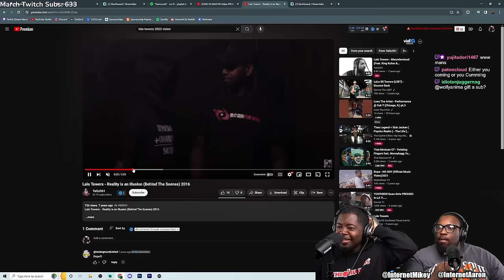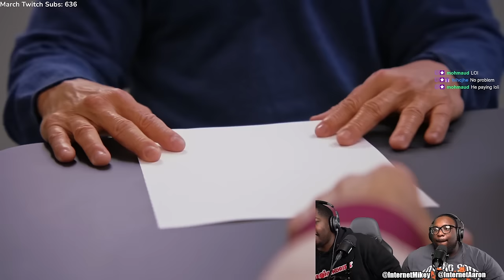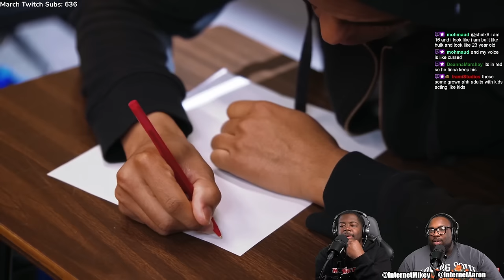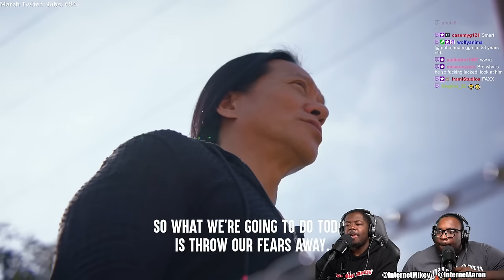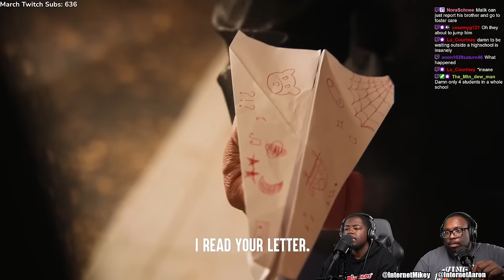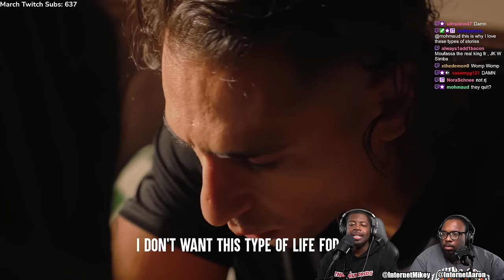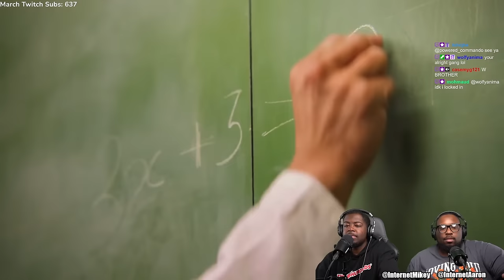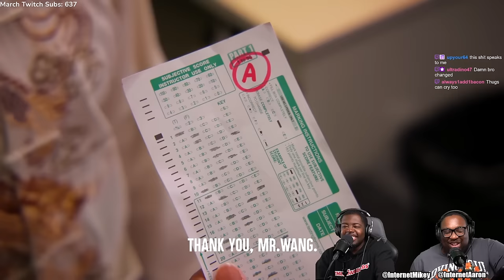Our Friend is in a Dhar Mann Video!! 😱